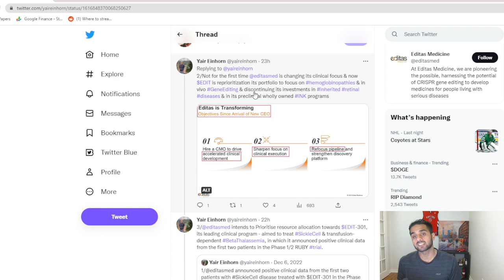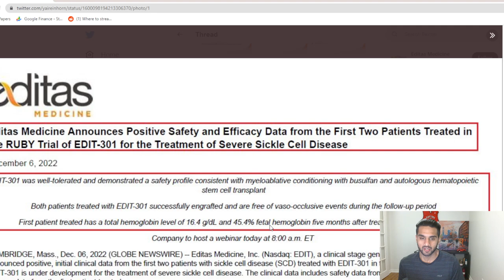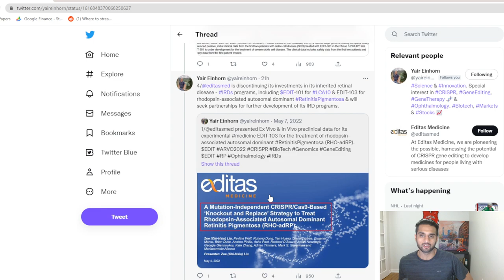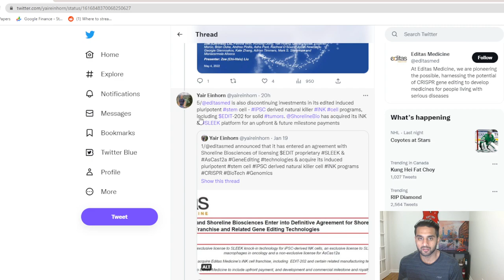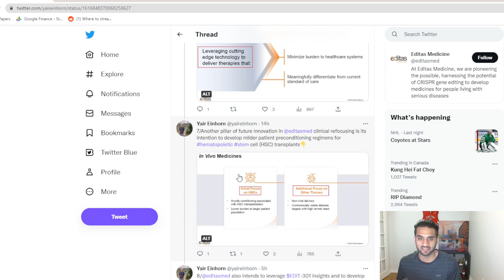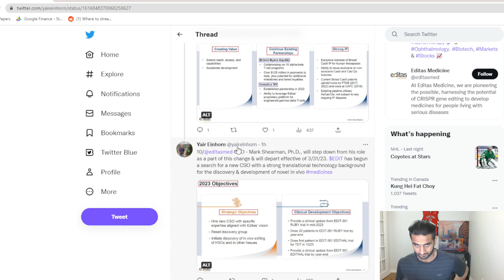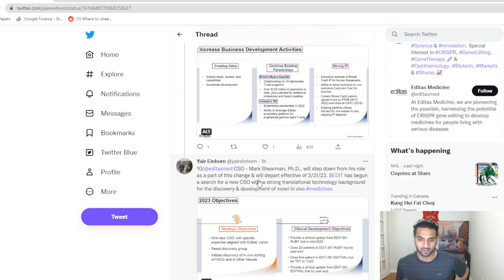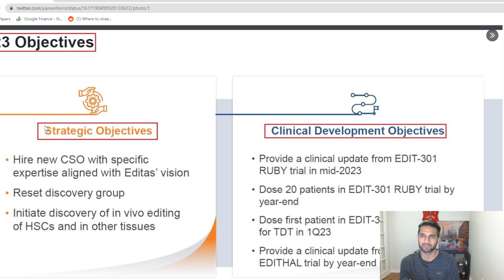Editas Medicine CRISPR Updates